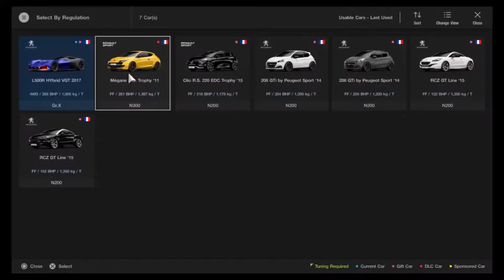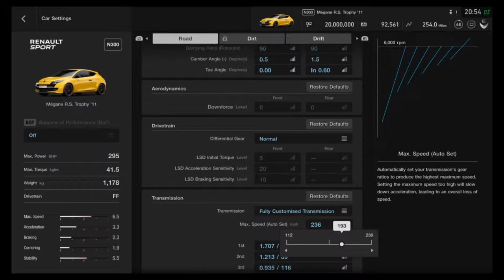Gran Turismo Sport: Compétition De France (Gold) EP 24 GT League Walkthrough (Update 1.18)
Gran Turismo Sport has released Update 1.18
They have release new races and new cups for the GT League such as Compétition De France